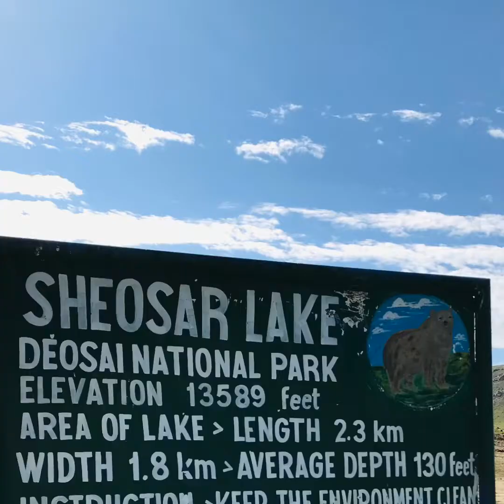Most Beautiful Lake | Sheosar Lake | Deosai National Park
Deosai National Park , The Most Beautiful lake